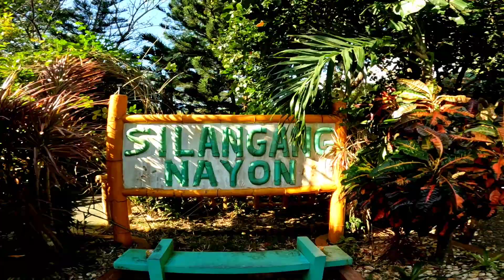SILANGANG NAYON - BRGY. BANTIGUE, PAGBILAO QUEZON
SILANGANG NAYON – PAGBILAO, QUEZON (BRGY. BANTIGUE)

Matapos ang ahunan at ang mga pasakit sa Bantakay Vlog, ito na ang pinaka Chill ride, ang ride namin sa BANTIGUE at syempre sobrang saya dahil kasama ko ang aking mga kapatid.

Lahat halos tayo maraming gawain, kadalasan busy at walang time sa ibang bagay pero pasalamat ako talaga at nagkasabay sabay na pede ang lahat at nagkaron ng time magkita kita.

On this vlog we will show you the beauty of this place and what’s in it for you kapag natry mo na mag ride sa lugar nato. Merung mga small problems na nangyare sa ride pero okei lang, yun naman ang nagpapaganda at excite sa ride ung mga unexpected moments lol!

Maam & Sir Help me GROW this CHANNEL po.

Ako po si Jo at ito po ang kwento ng aming pag bibisikleta sa Brgy. BANTIGUE, PAGBILAO QUEZON.

My Gears:
Drone – DJI Mini 2 (na di naman nagamit kase mahangin!!!)
CP – Galaxy Note 10 +